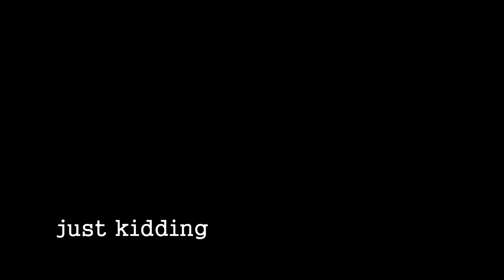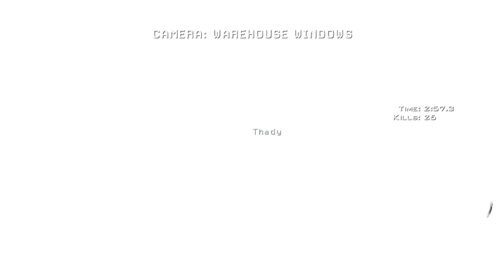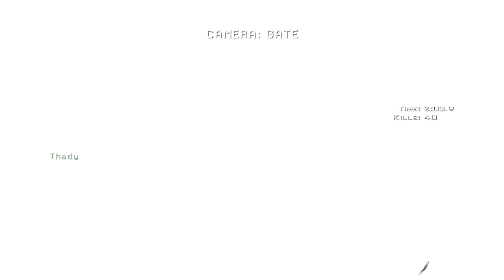Nick & Toph Play MW3 Spec Ops - Firewall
The desynch is so bad in this one that by the end you hear my response to Nick before he even speaks. Also you can barely hear him. I improve these things in later episodes, I promise.